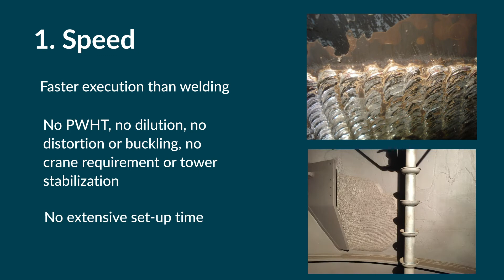Unexpected Corrosion? Your Emergency is Our Routine!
More corrosion than anticipated? Unexpected process change causing new corrosion? New corrosion attack adjacent to the protected area? Epoxy coating continuing to fail?

If you have an issue now and need a fast response, stop corrosion with IGS' HVTS cladding!

Why IGS?
1. Speed. Faster execution than welding. No PWHT, no dilution, no distortion or buckling, no crane requirement or tower stabilization.
2. Fast Turnaround. Emergent execution needs in 24-48 hrs.
3. Quality. Custom high-alloy materials for your operating conditions.